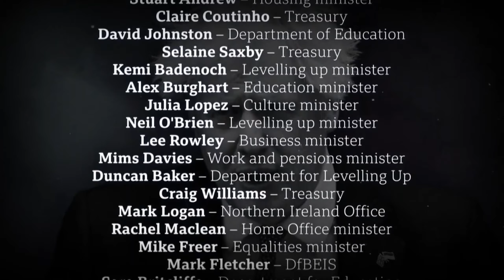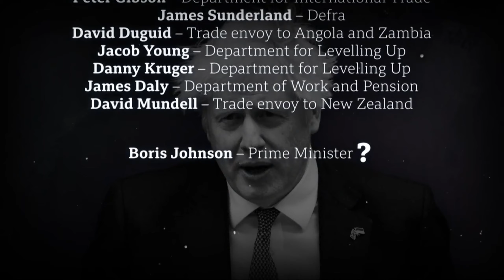BBC Two, Newsnight, Ending Credits with 43 Members of the Parliament who resigned, 07.07.2022